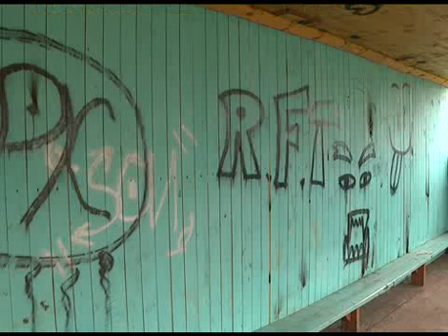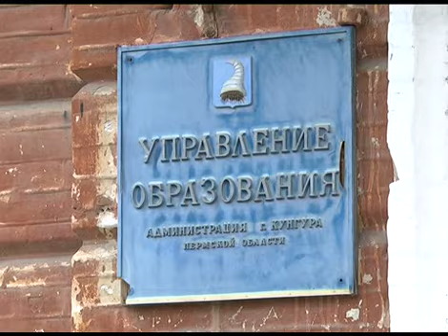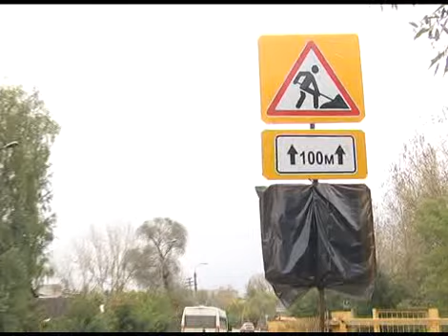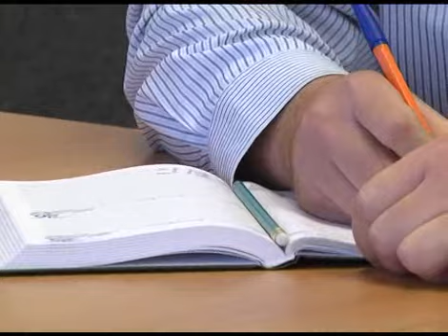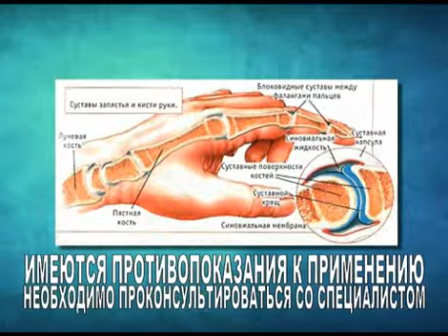GN 11 09 2012